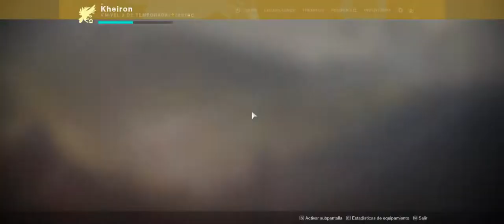Destiny 2 Coop Asalto